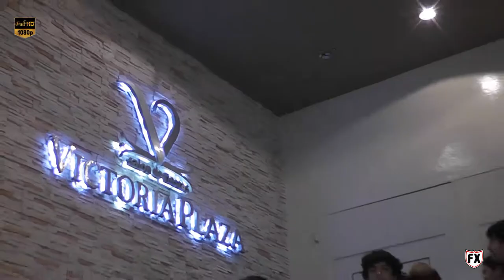15 de Luana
Realizacion: FX Entretenimiento  Audiovisual